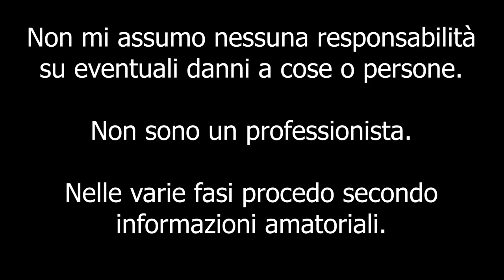Montaggio Kit frecce LED per Alfa Romeo MITO !!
Ciao a tutti bombers e bentornati sul canale. In questo video vediamo insieme come sostituire le frecce di serie con quelle a led di Xenon per tutti. Il montaggio è semplice e poco impegnativo, potete utilizzare un cacciavite piatto o la chiavetta in dotazione.

Attrezzi per il montaggio:
- Chiave in dotazione o cacciavite piatto grande